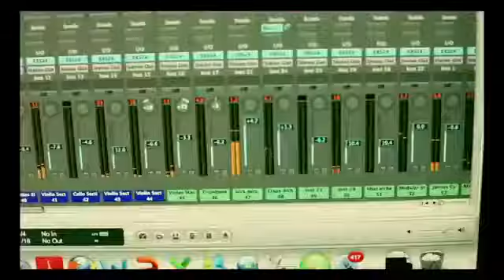p a u 2 bh6M IkFgz0#p u 3 nKgqptTZLDc#p u 4 Y31NcySLUyE#p u 5 3LTN2UwDwUk#p u 7 wpcZnXbR AM#p u 8 GDncoLHIlwQ#p u 9 3ic7xRAj19Q#p u 10 bW59GGLhfYc